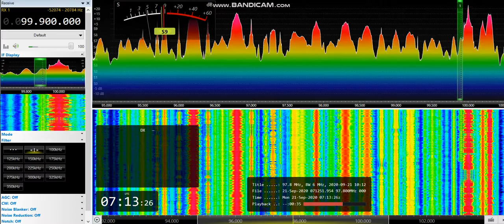[tropo] 99,9 - Nykščiai, Anykščiai, Lithuania, 172 km, ID, 21st September, 2020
21st September, 2020 at 07:12 UTC

OM ID jingle at 0:29 as "Radijo stotis Nykščiai FM"